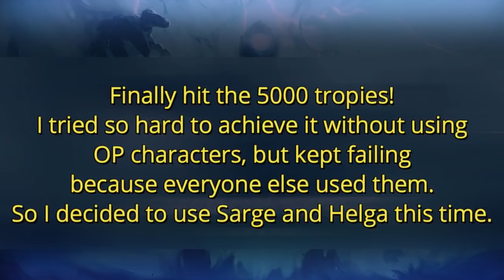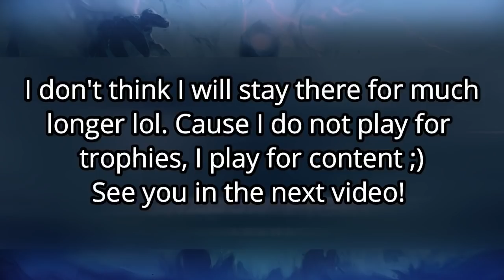Shadow Fight Arena || My Last 4 matches Before Hitting 5000 Trophies